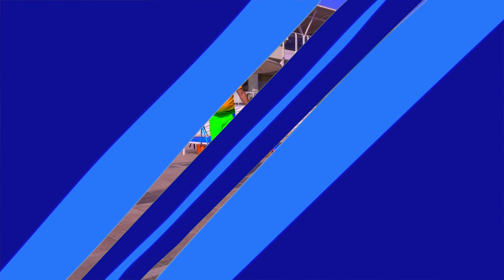Bogdan Pretend Play Sports and Trains to Be Strong and More videos for Kids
Bogdan and Dad are at sea. Bogdan advises his father to read books, exercise, eat healthy food.